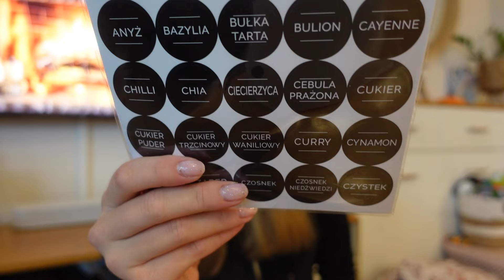ZAKUPY IKEA I SINSAY HOME DO KUCHNI | organizacja kuchni, szklanki, półki